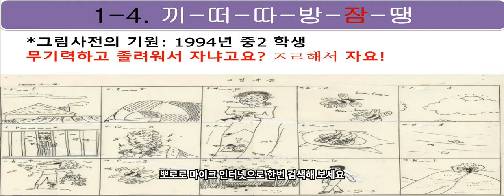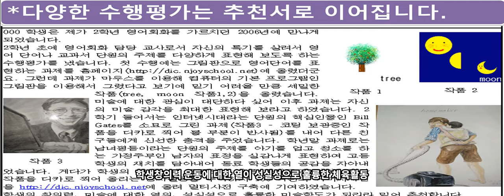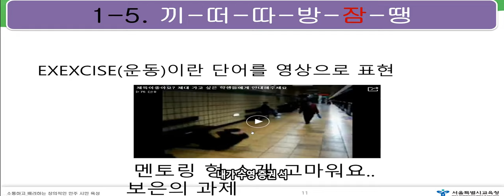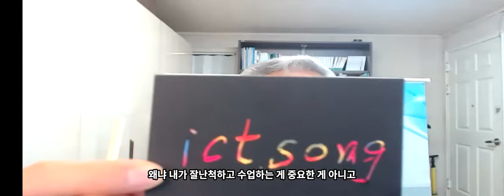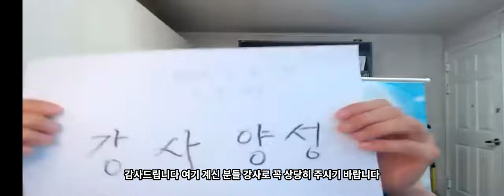[자막 작업] 낯선 행동의 예방과 대응법 충남교육연수원 비대면 연수